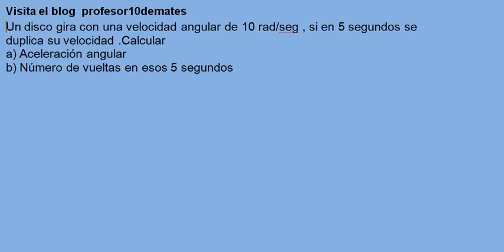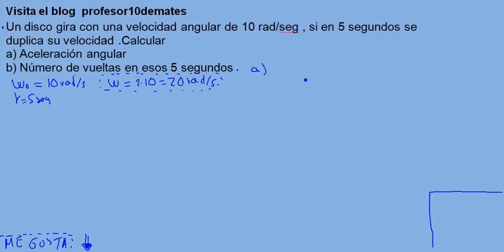Ejercicio 05 MCUA problema resuelto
Ejercicios y problemas resueltos de movimiento circular acelerado 3, 4 ESO 1 bachiller , cinemática, física
Un disco gira con una velocidad angular de 10 rad/seg , si en 5 segundos se duplica su velocidad .Calcular
a) Aceleración angular
b) Número de vueltas en esos 5 segundos